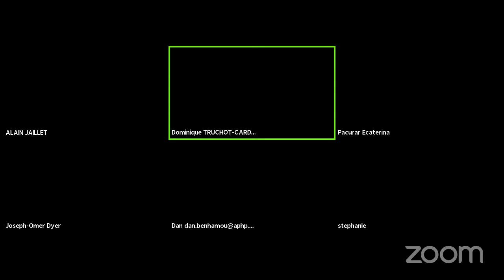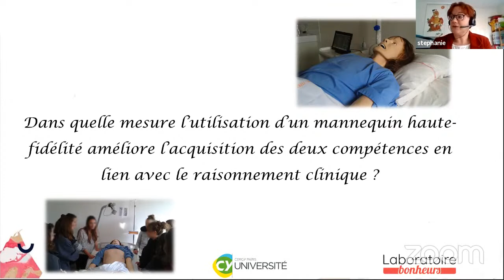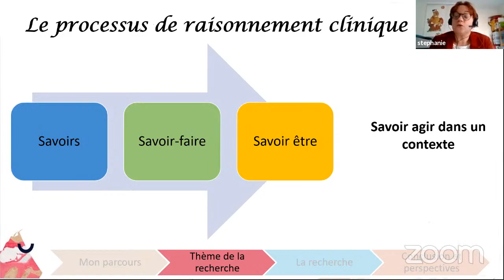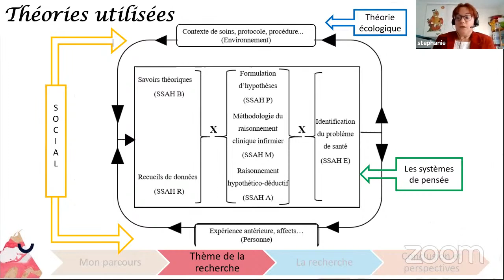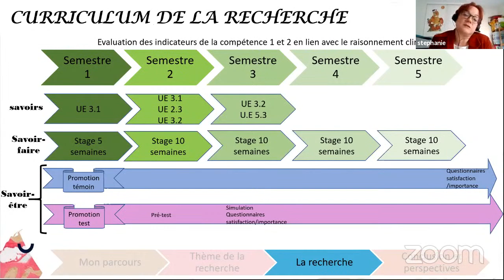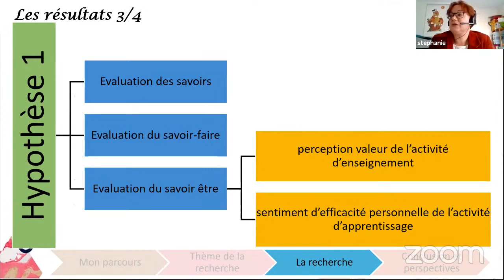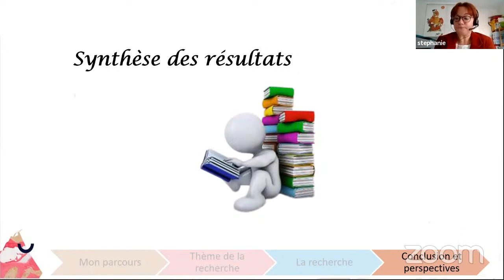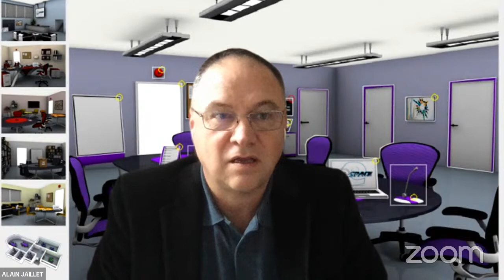01 - Soutenance de thèse Stephanie HOYELLE